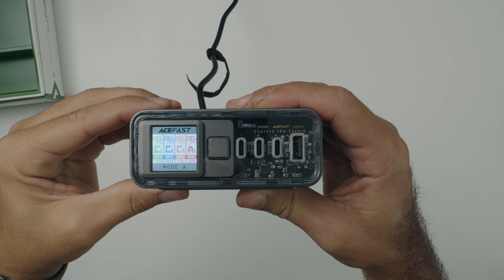ACEFAST 218W GaN USB-C Ladegerät - Power für MacBook, iPhone & mehr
Hey Leute, in diesem Video zeige ich euch ein super schickes Ladegerät von Acefast. Neben den offensichtlichen Fakten wie z.B. bis zu 218W Ladepower. Neuester GaN Technologie, 3 USB C Ausgängen und vielem Mehr überzeugt mich das Acefast Z4 vor allem durch seine Optik. Das transparente Cover und das Display auf dem Ihr die aktuellen Werte ablesen könnt ist ein richtiges Highlight.

Wenn Ihr über diese Links etwas kauft, erhalte ich eine Provision welche vom Verkäufer gezahlt wird. Diese Links helfen mir mein Equipment zu verbessern und euch noch bessere Videos zu liefern :). Für euch entstehen hierdurch natürlich keine Mehrkosten.